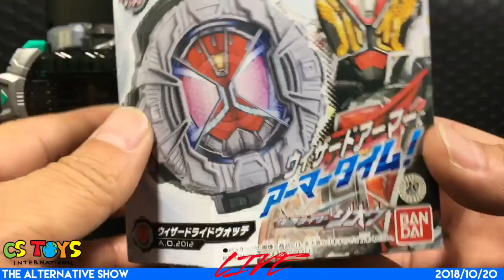Kamen Rider Zi-O: DX Wizard Ride Watch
Unless we have pre-orders for the items shown in this video, the rest of them would be available from Sunday 8 PM JST., Oct. 21st, 2018.

“CSTOYS’ Alternative Show" is one of our live stream shows at our YouTube Channel We do this show every Saturday, 2 - 4 PM J.S.T. and we unbox the newly arrived for the week and demo them.